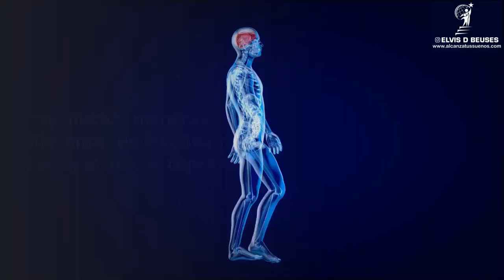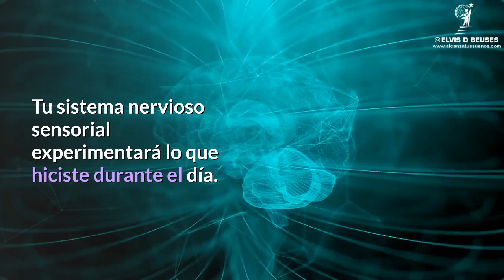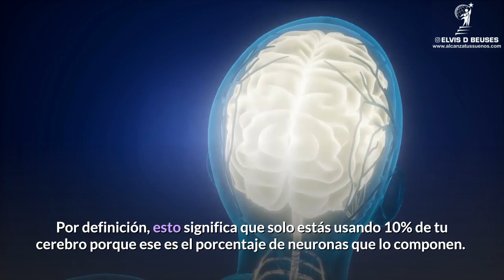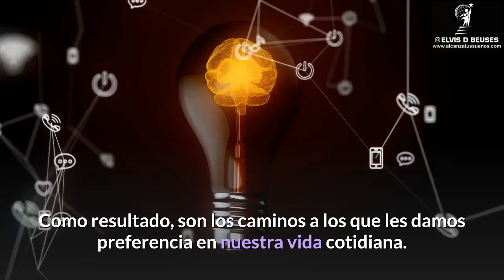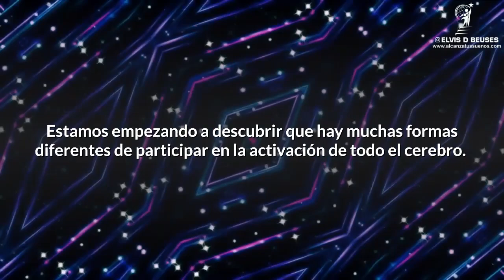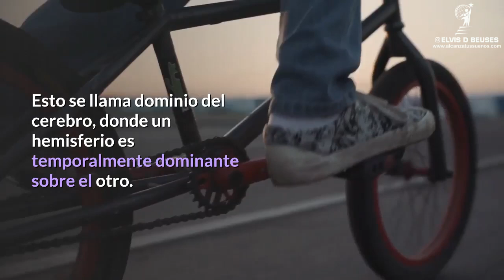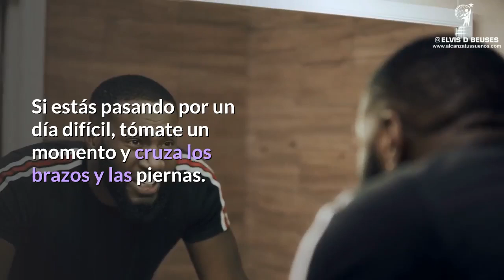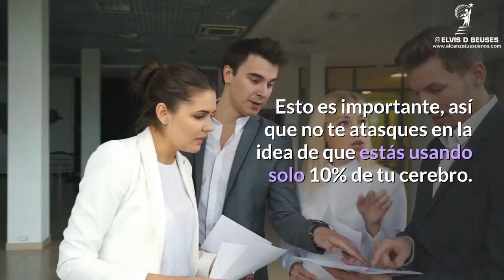Es Muy Fácil, Pero Nadie Lo Sabe: Cómo Mejorar Tu Vida Usando El 100% De Tu Cerebro Dr. Bruce Lipton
¿Has escuchado que solo usamos el 10% de nuestro cerebro? Prepárate para descubrir la verdad.

Dr. Bruce Lipton:
Libro Dr Lipton: